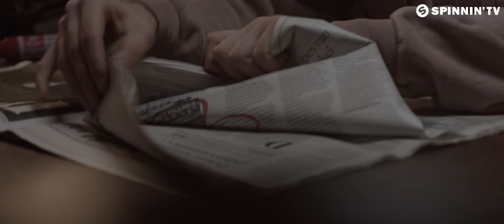Mike Williams x Dastic - You & I (Official Music Video)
Mike Williams x Dastic - You & I is OUT NOW! Like this track? Download on Beatport or add it to your favourite Spotify/Apple Music playlist by clicking

Take the party anywhere with Sony EXTRA BASS wireless speakers XB40 and headphones XB650BT.

Spinnin' young bucks Mike Williams and Dastic have teamed up to go all the way. You & I is a true crowdpleaser, laying out tempting beats and catchy chords, while presenting exciting vocals taking things sky high. It's singalong dance music, cool on the drop and euphoric to the bone - gotta love this one!